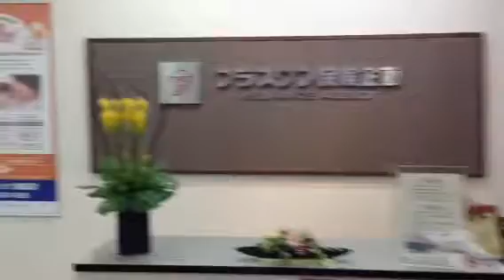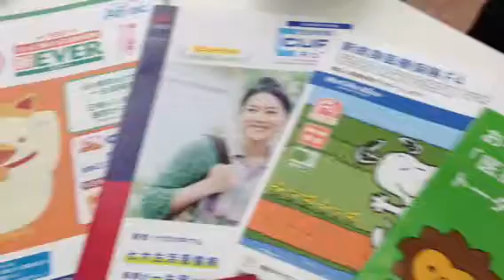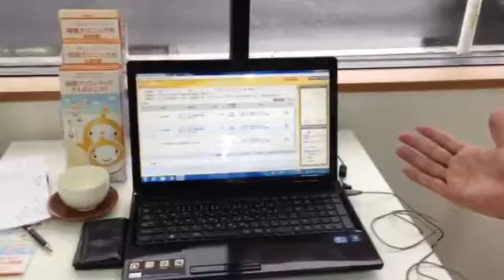保険クリニック鹿島店｜突撃いっちょ動画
佐賀県鹿島市国道207号線沿いに2012年11月リニューアルOPENした「保険クリニック鹿島店」様突撃いっちょ動画です。なんと、9社の保険商品を取り揃えられており、その中でお客様のニーズにあった保険商品をチョイスして頂けます♪今までの保険を見直すにはもってこい！同じ保険内容でもこんなに料金に差があるとは...。われわれスタッフもビックリでした。